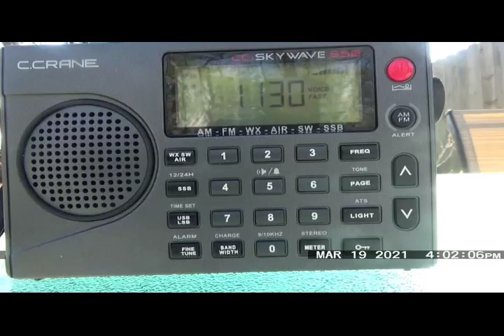0084 KWKH 1130 AM March 19, 2021